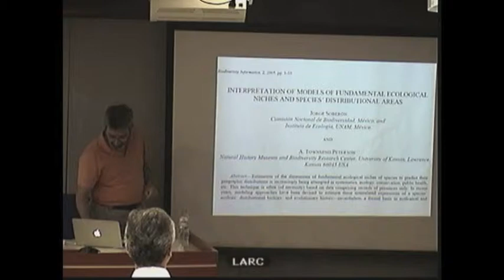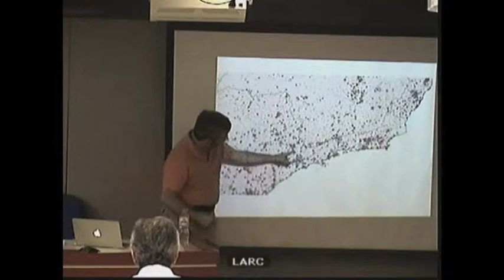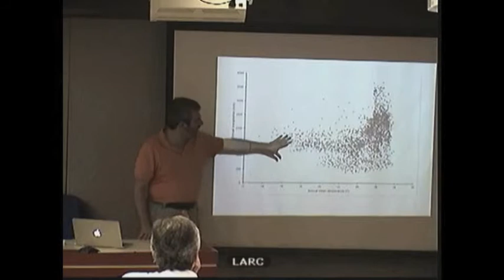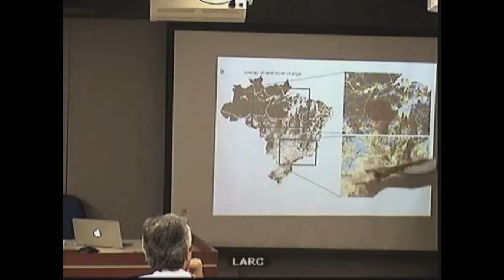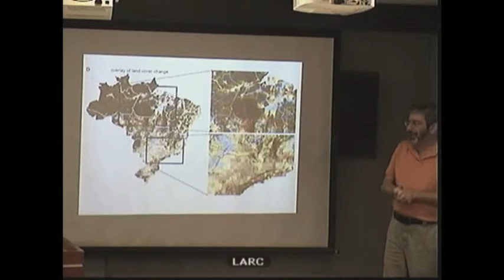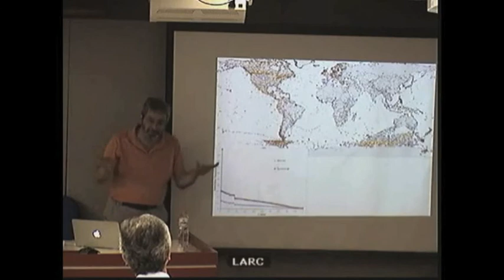Biodiversity Informatics Training Curriculum: Digital Accessible Knowledge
Ecological Niche Modeling Update: Digital Accessible Knowledge

Presentation at the Universidade de São Paulo, 9 August 2012

In Portuguese